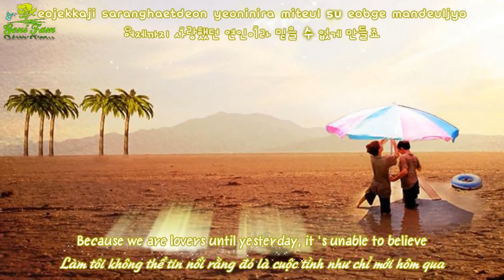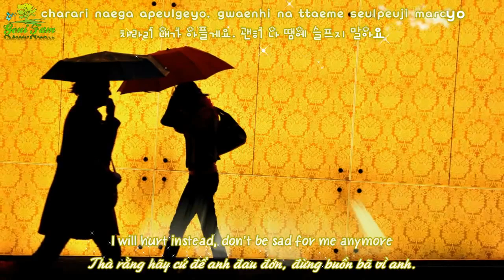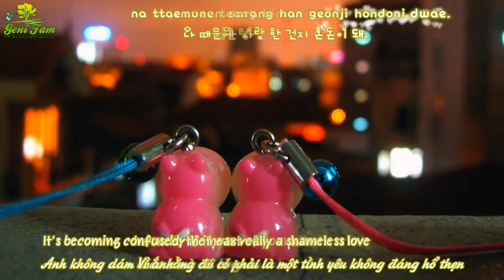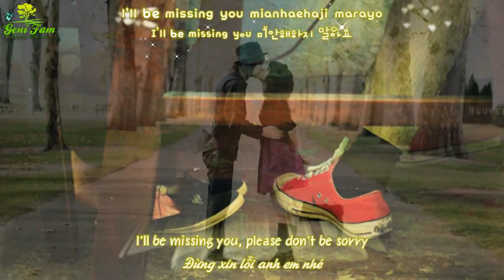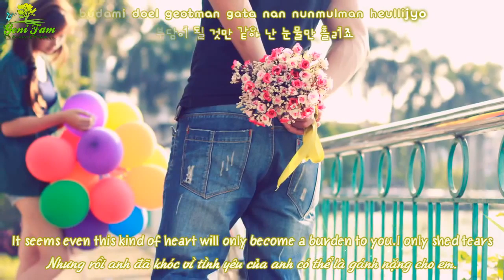[Engsub_Vietsub - Kara] In My Heart - 4U